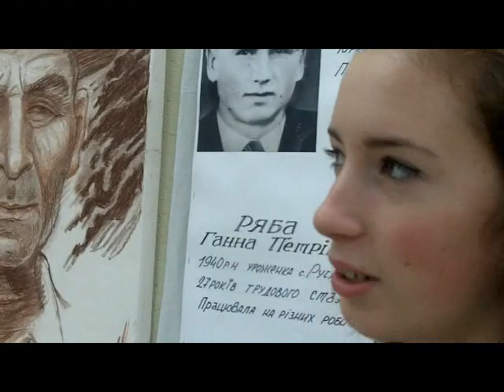виставка "Люди нашої землі" с. Русанів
виставка художника Володимира Сергійовича Тітуленка "Люди нашої землі" присвячена працівникам села пройшла  в жовтні 2012 року в "галереї на хуторі" в с. Русанів Броварського району Київської області

camera: kodak Zi8
location: Ukraine, Kyiv region